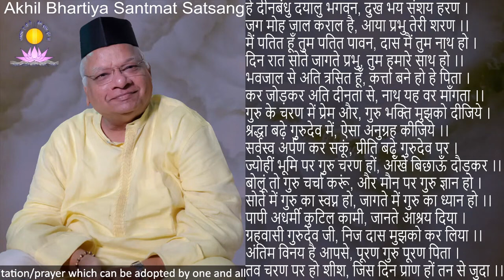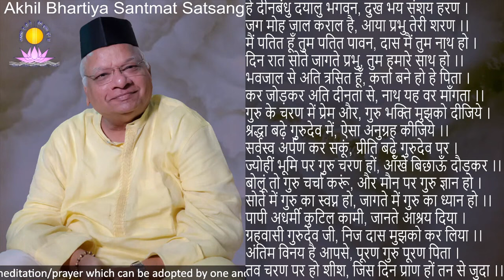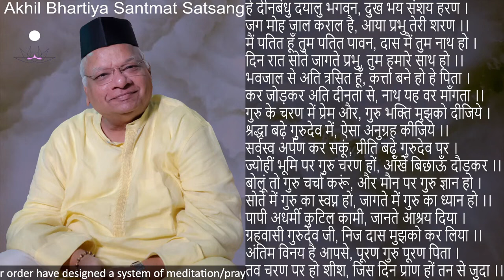Evening Meditation Session | 7:00 PM to 8:00 PM